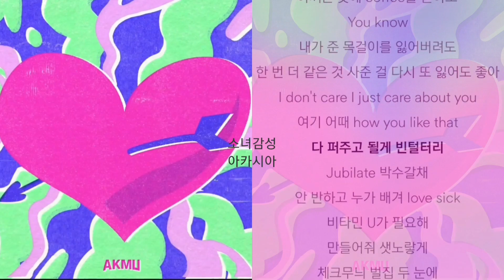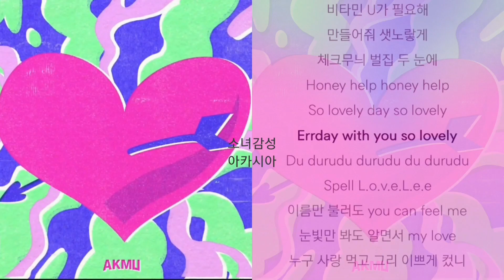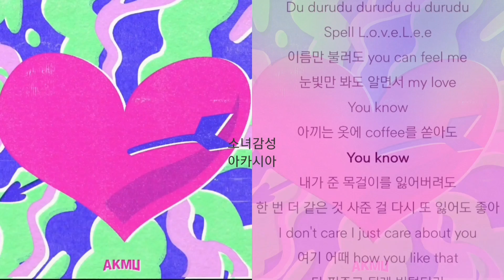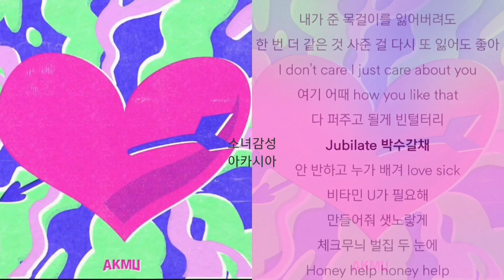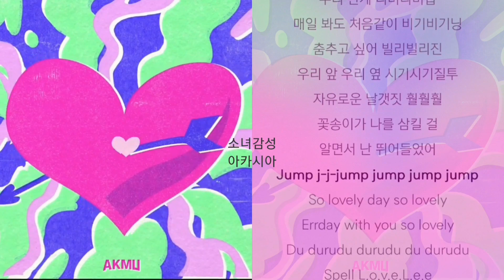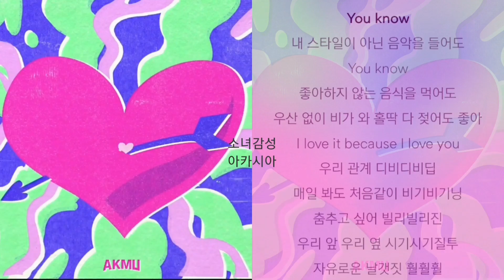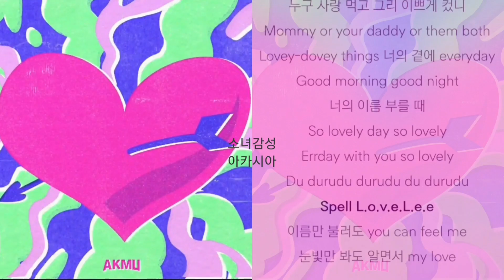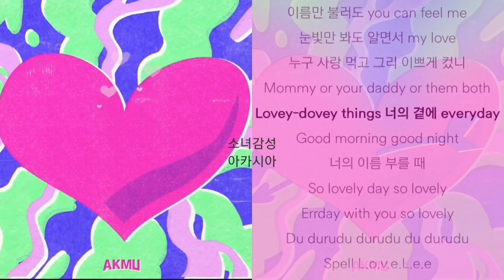AKMU(악뮤) - Love Lee. 1시간